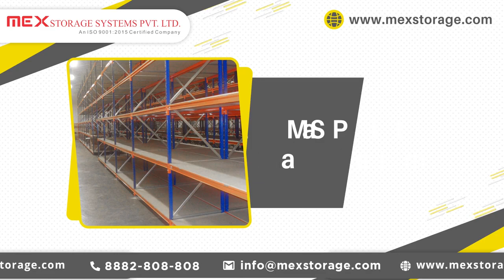Modular Mezzanine Floor In Hapur.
MEX Storage Systems Pvt. Ltd. is one of the best Modular Mezzanine Floors in Hapur, India. We Offer Heavy Duty Mezzanine Floors at the best price to cater to your distinct needs.

Our Product Range includes:
MOBILE COMPACTORS